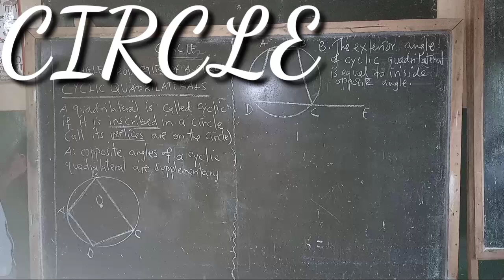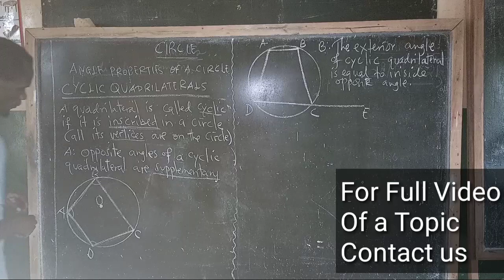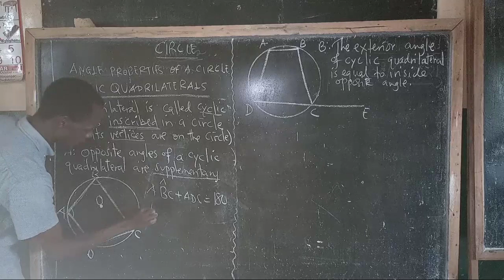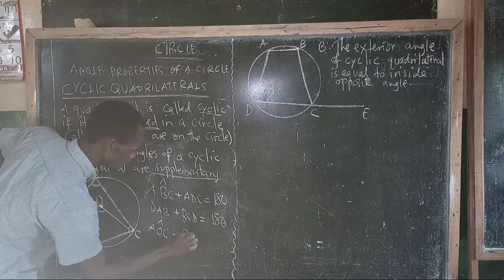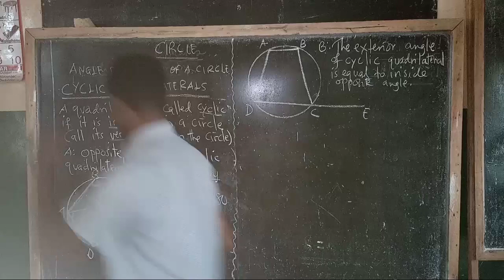CIRCLE ; ANGLE PROPERTIES OF A CIRCLE (THEOREM'S PROOF).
WE TEACH, MOTIVATE AND INSPIRE.
Watch learn and inspire the heart of learning science subjects and mathematics to the students and pupils for the systematic and sustainable lead to mass development of the society in general.
physical address: IGOMA MWANZA TANZANIA